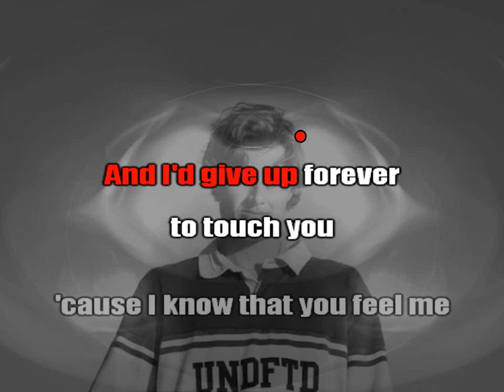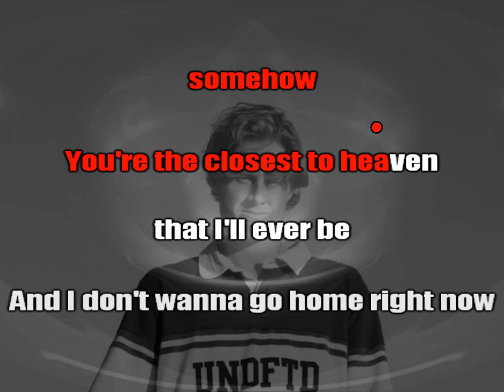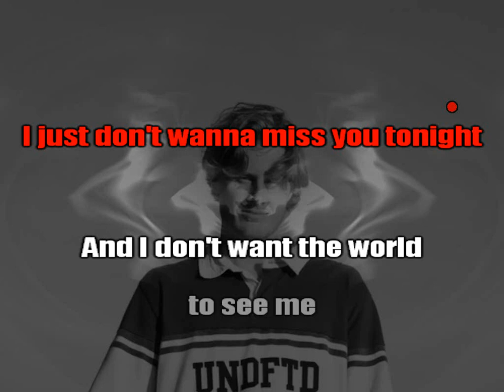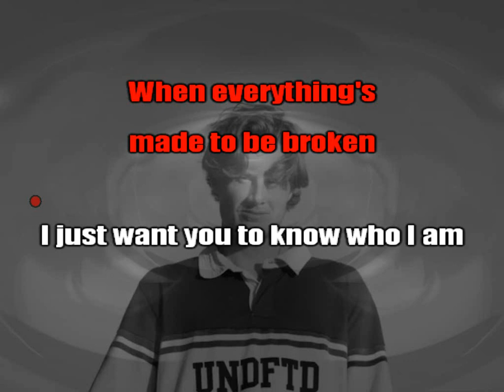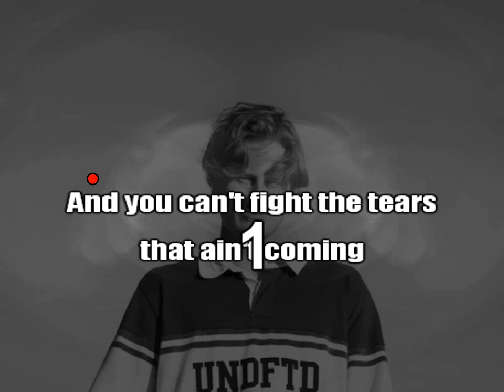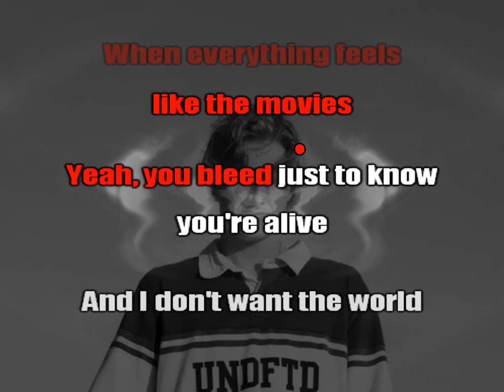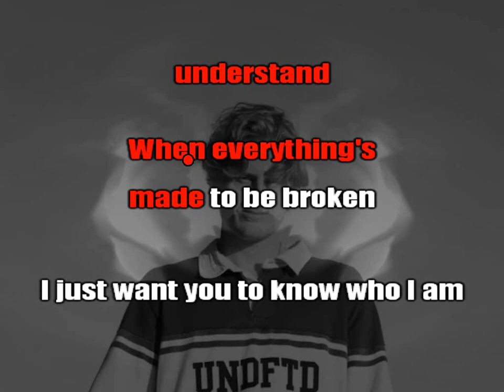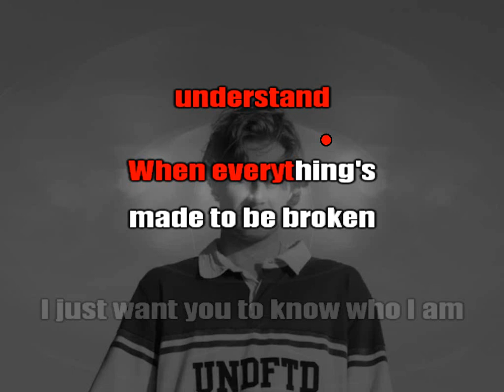Matt Hansen - Iris [karaoke]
cover of Goo Goo Dolls